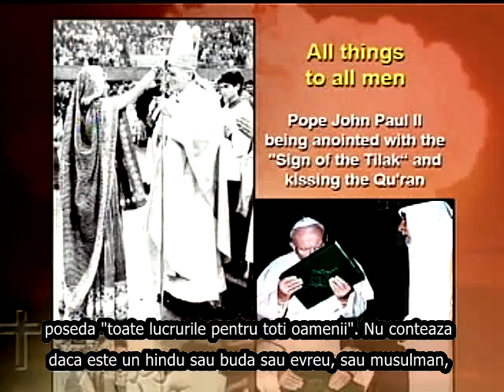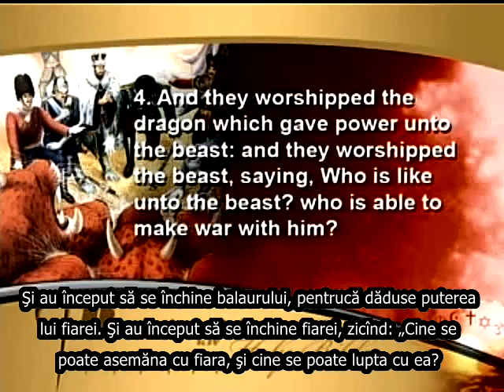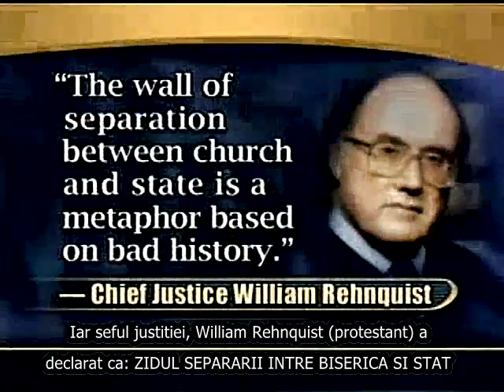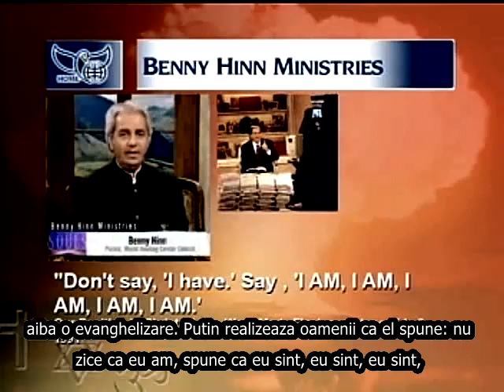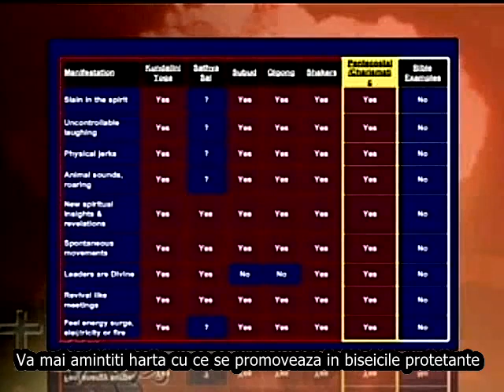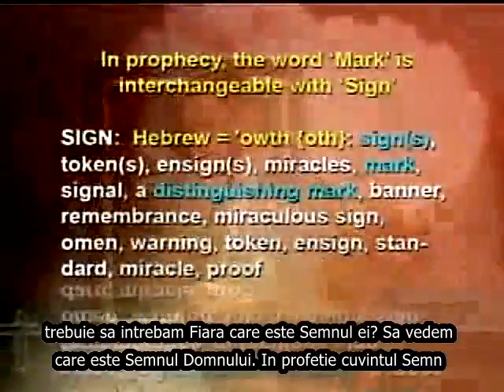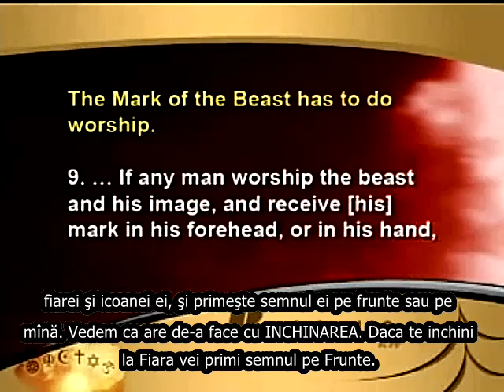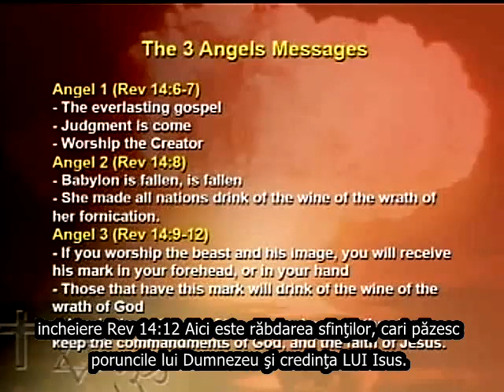The Mark vs.The Seal - Would the REAL PASTORS please, PREACH IT?